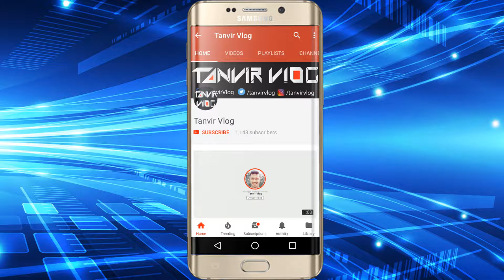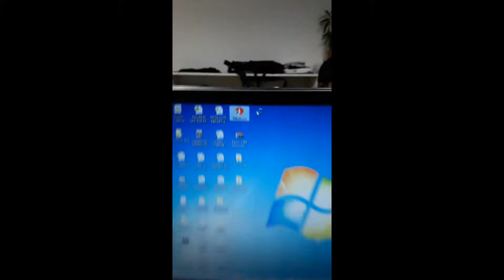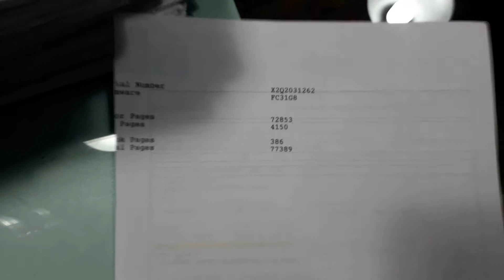How to reset epson l380 printer